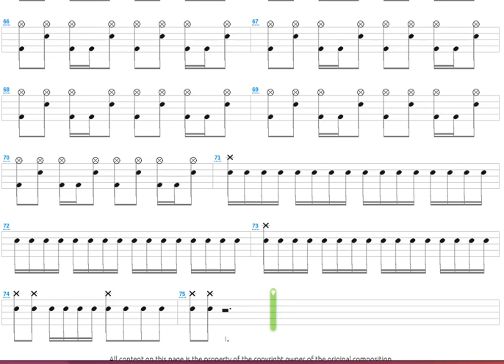Lucky the Donkey + Guttermouth + Drum only + Drum tab